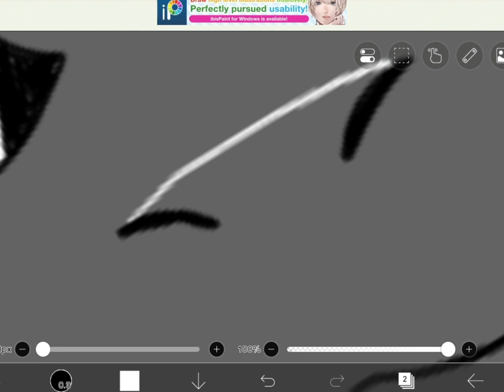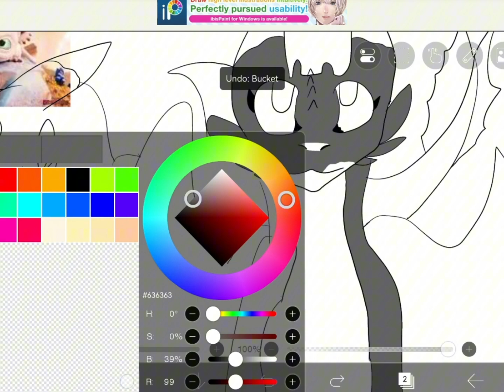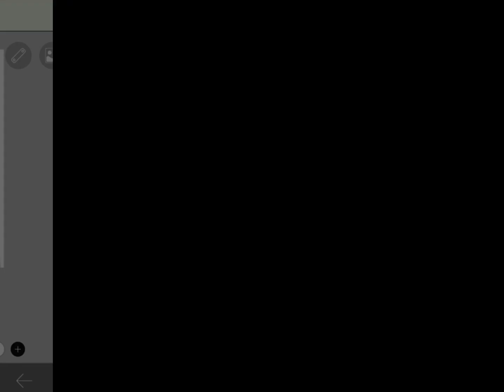Speedpaint: The Night Lights from Httyd (Read Description)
Do not say things like , "Dart is a boy and Pouncer is a girl!" Their Genders are confimired a long time a ago!
Ruffrunner gender: Male
Pouncer gender: male
Dart gender: female

Also, ask me for permission to save my drawing or use it, DO NOT Save them without permission!